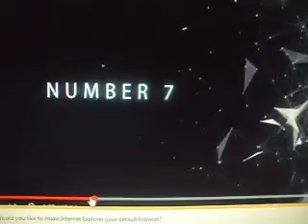MOV01190 ((( Secret Massage }}}}